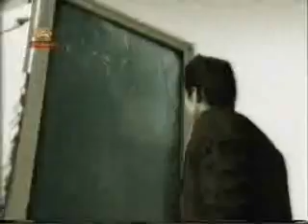خطابه - داوود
بگو كجاست بلند تريبون روي زمين ميخوام خطابه اي كنم پر شور و سرخ و آتشين
آهاي اهالي زمين اين بي نهايته منه
ميخوام برم به جنگ شب با دست خالي يكتنه
نگاه كنين نگاه كنين رفته حقيقت سر دار
حرمت عشق رو ميشكنن فقط واسه نفت و دلار
وقتي كه خورشيد عيونه حسرت و آرزوم چيه؟
دنبال فانوس و چراغ اينهمه جستجو چيه؟
وقتي كه دشتا سوت و كور آهو ها زخمي همه
حرف مماشات با اين گرد درنده خو چيه؟
بذار تموم جنگلا بشن گريز حزب باد
منم همون سرو بلند كه خم نشد كه ايستاد
عادت ندارم به سكوت به سحر شب تن نميدم
روزي هزار نعره ي حق تو گوش دنيا كشيدم